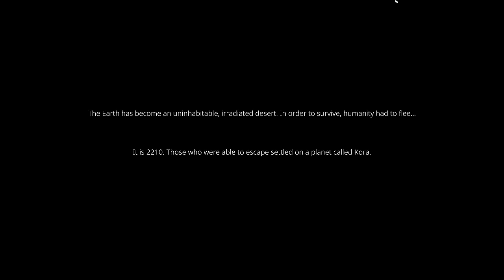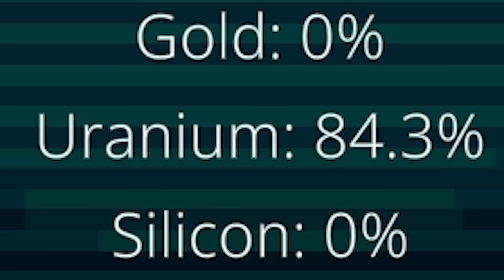I Run The Most Dangerous Intergalactic Pawn Shop in Space : Snu Snu Edition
Intergalactic Pawn Shop is a single-player, story rich, pawn shop simulation game. In your hands lies a powerful trading network, making you a magnet for those seeking your services. Will you use this influence wisely? Remember, the outcomes of your decisions will rest solely on your shoulders.